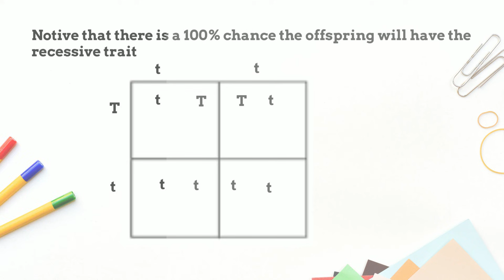Hybridization vs Inbreeding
What are hybridization and inbreeding? Scientists, animal breeders, and gardeners have long crossed organisms with different traits to produce an organism with unique and maybe superior traits.
In addition, inbreeding is used to preserve traits. For example, Clydesdale horses, and german shepherds are examples of inbreeding.

At @MooMooMath and Science, we end our videos with kindness multiplies kindness. In each of my I like to tell a quick Kindness story in order to inspire myself and others to practice kindness.
Acts of kindness make a lasting positive impact on the people around you.

You can find all of my kindness stories in this playlist.